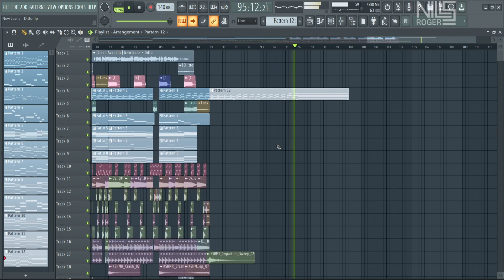New Jeans - Ditto (Dabin Remix) [Full Remake + FLP]